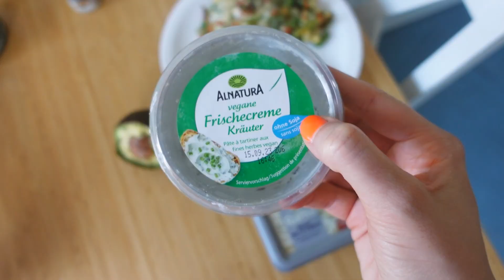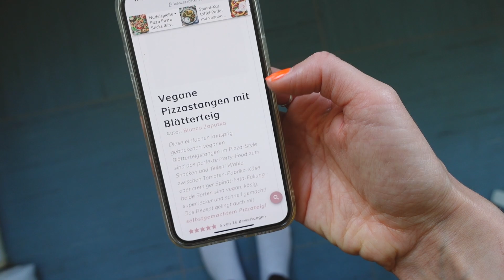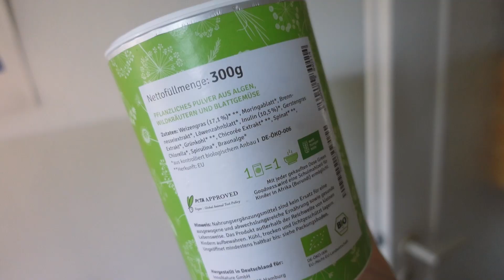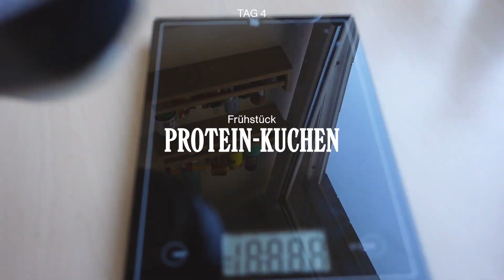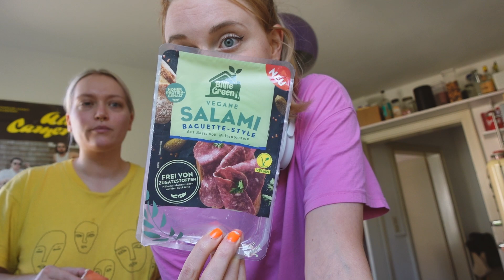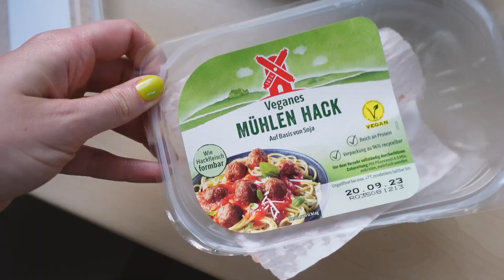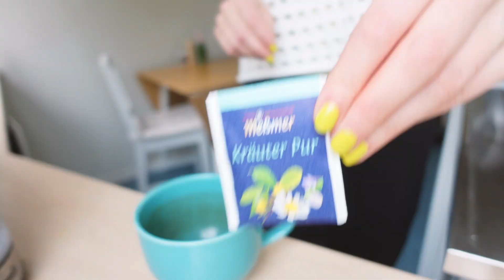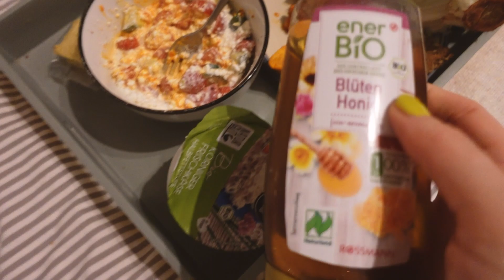FOOD DIARY 🍒🥦 gesunde & realistische alltagsrezepte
willkommen zu meinem zweiten food diary! ich hab euch eine ganz realistische, normale woche als selbstständig arbeitende mitgefilmt ❤️

Go-To Porridge:
60gr Haferflocken
500ml Wasser oder Milch
eine Prise Salz
Süße, Samen & Kerne nach Wahl
einmal aufkochen lassen, dann Flamme ausstellen und mind. 15 Minuten ziehen lassen

Frühstückskuchen:
30gr Buchweizenmehl
30gr Proteinpulver
1/2TL Backpulver
1 halbe Banane, zerdrückt
Süße nach Wahl
alles zusammen mixen und dann bei 180 Grad Ober/Unterhitze für mind. 20 Minuten in den Ofen